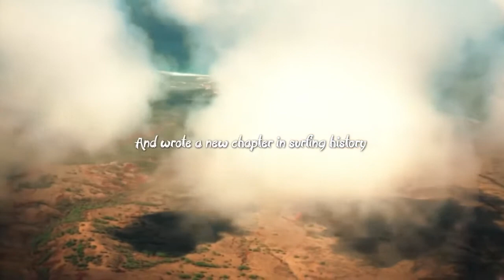Mad Dogs Full Documentary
Tres surfistas se enfrentan al mayor reto en el mundo del surf profesional: to paddle las impresionantes olas de Jaws, Hawaii.